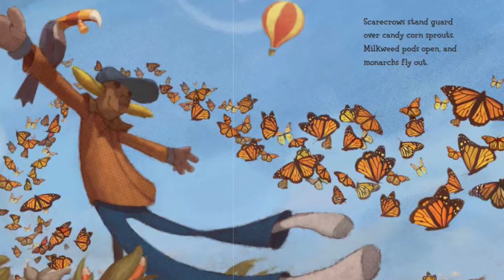KIDS BOOK READ ALOUD: FALL MIXED UP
Fall mixed up by Bob Raczka. Read aloud by Mr. Adam.